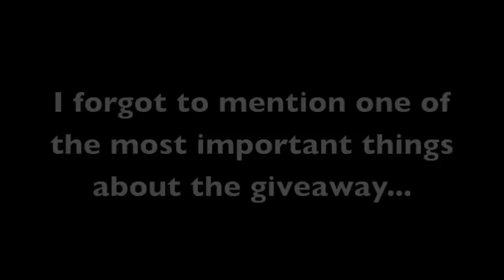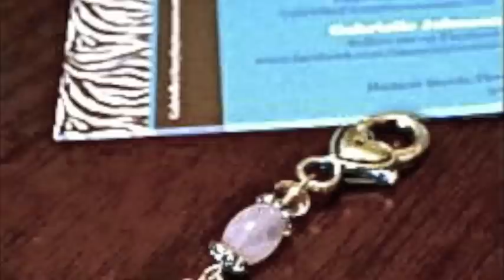Message to my TTC ladies, & GIVEAWAY!!!! (CLOSED)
About the keychain:
~Ultimate Fertility~
*The Ultimate Fertility Key Ring is comprised with:
Rose quartz has long been known as the love stone and it assists with fertility. It is reputed to help encourage pregnancy by enhancing your fertility, and to protect both the mother and baby from miscarriage.
Crystals & Pearls- crystals help increase your confidence; pearls also aid self-confidence and represent the power of giving life.
Aventurine: helps strengthen the connection to Mother Earth and tap into your ability to create life. The green aventurine is said to be an all-round healing and calming stone that reduces stress and increases confidence, along with encouraging fertility.
Amethyst is a calming stone and a wisdom stone, helping you to make the right choices.
The turtle is the symbol of protection and fertility.

It can be as simple as "enter me, I am still ttc", or you can tell me your story below. I'd love to hear what you all have been through for prayer purposes :)

**The contest entries will end on Sept 28, 2011 at 11:59pm EST

 **I will use random.org for choosing the winner

Thanks for entering/watching!